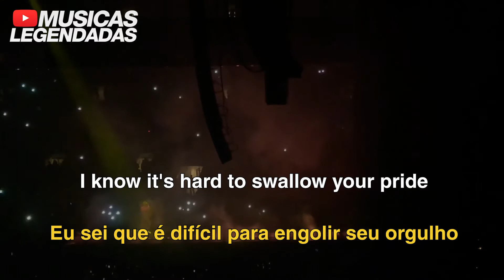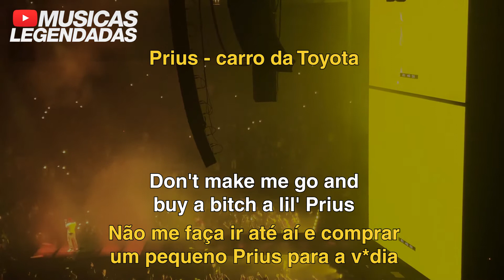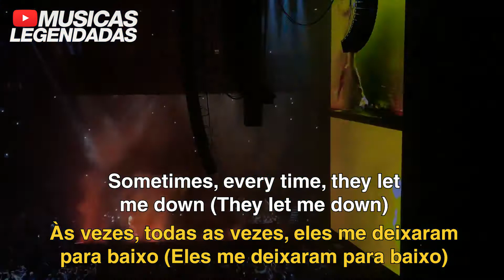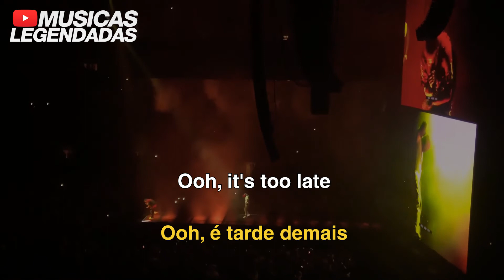Post Malone - Enemies feat. DaBaby (Legendado | Lyrics + Tradução)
Tradução em legenda da música "Enemies", do Post Malone com participação do DaBaby.